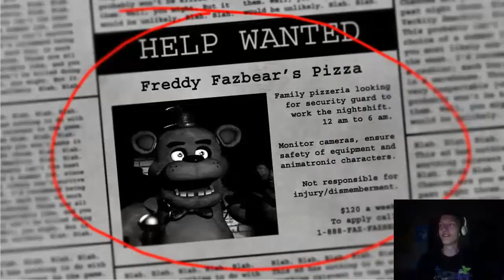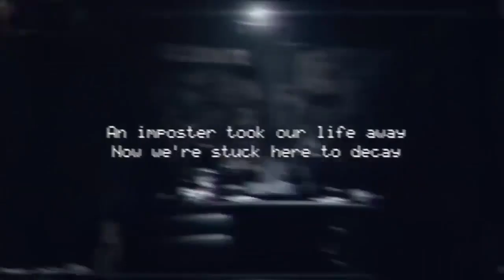The first time I played Five Night's At Freddy's (03/09/14)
So, the movie finally came out huh?
Well here's a treat for you all, it's the video I did of my first time playing the game.
This was recorded mere weeks after the first game released and followed on a popular trend at that time of playing horror games and using facecam to show your reactions. I don't personally consider this video to be anything special, but that doesnt mean other people won't like it. It is a product of its time however, so I hope it isnt too silly or cringe-inducing.